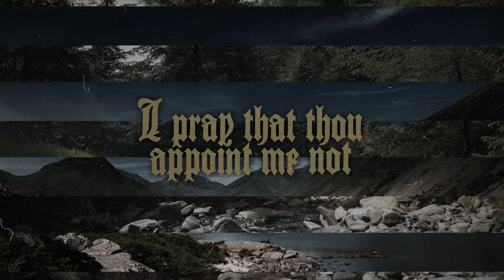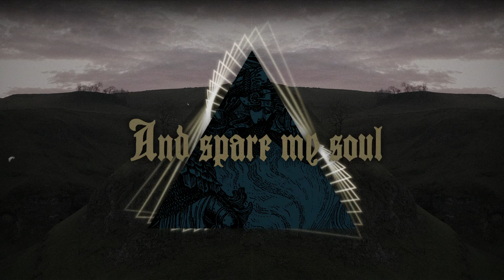Winterfylleth - Misdeeds Of Faith (Lyric Video)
Music video by Winterfylleth performing Misdeeds Of Faith (Visualiser).